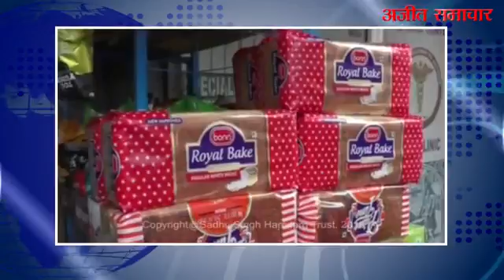ब्रेड के रेट में आज से पांच रूपये का इजाफा